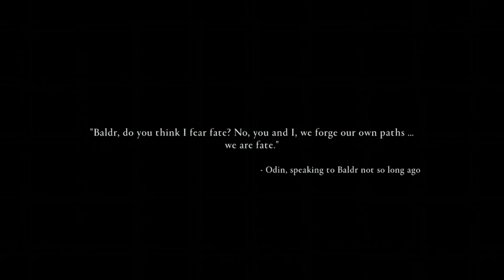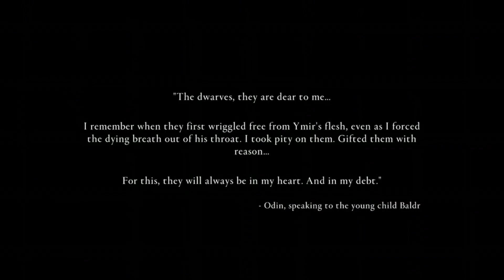Assassin's Creed Valhalla #54: Dawn of Ragnarok: Episode 2